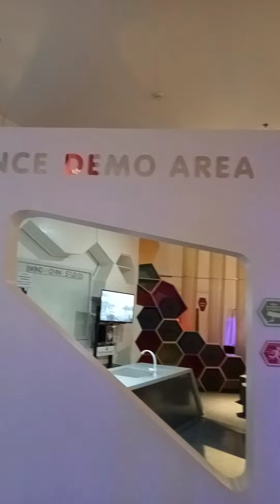Exploring The Mind Museum